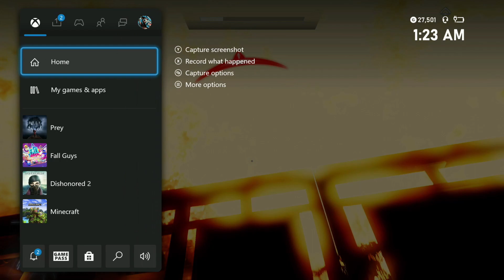Just A Little Longer - Prey - Part 6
Today we dig into life support trying to wrench control of the station back from Alex and to save an old friend, though the closer we get to ending this the stranger things get.